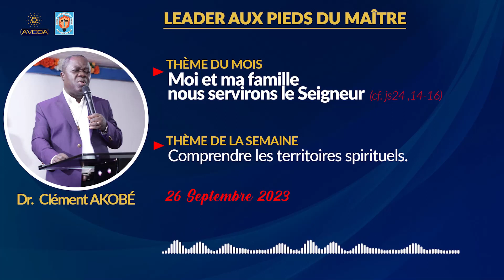𝗖𝗼𝗺𝗽𝗿𝗲𝗻𝗱𝗿𝗲 𝗹𝗲𝘀 𝘁𝗲𝗿𝗿𝗶𝘁𝗼𝗶𝗿𝗲𝘀 𝘀𝗽𝗶𝗿𝗶𝘁𝘂𝗲𝗹𝘀.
🔴𝗟𝗘𝗔𝗗𝗘𝗥 𝗔𝗨𝗫 𝗣𝗜𝗘𝗗𝗦 𝗗𝗨 𝗠𝗔𝗜𝗧𝗥𝗘
-𝘛𝘩𝘦̀𝘮𝘦 𝘥𝘶 𝘮𝘰𝘪𝘴 : 𝗺𝗼𝗶 𝗲𝘁 𝗺𝗮 𝗳𝗮𝗺𝗶𝗹𝗹𝗲 𝗻𝗼𝘂𝘀 𝘀𝗲𝗿𝘃𝗶𝗿𝗼𝗻𝘁 𝗹𝗲 𝘀𝗲𝗶𝗴𝗻𝗲𝘂𝗿 (𝗰𝗳.𝗷𝘀𝟮𝟰 ,𝟭𝟰-𝟭𝟲)
-𝘛𝘩𝘦̀𝘮𝘦 𝘥𝘦 𝘭𝘢 𝘴𝘦𝘮𝘢𝘪𝘯𝘦 :  𝗖𝗼𝗺𝗽𝗿𝗲𝗻𝗱𝗿𝗲 𝗹𝗲𝘀 𝘁𝗲𝗿𝗿𝗶𝘁𝗼𝗶𝗿𝗲𝘀 𝘀𝗽𝗶𝗿𝗶𝘁𝘂𝗲𝗹𝘀.